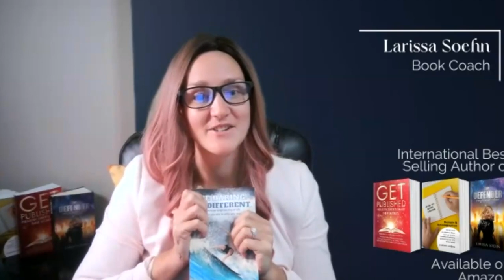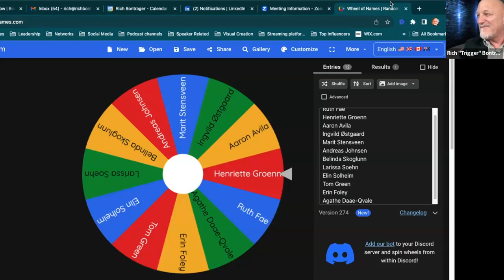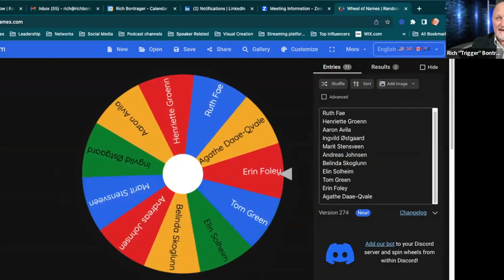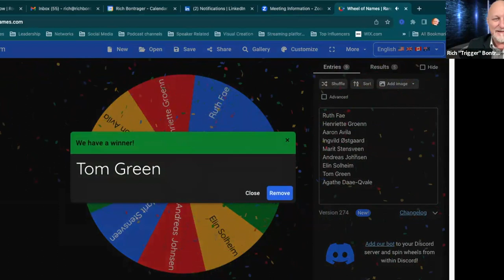Be Daring, Be Different Book Release Party featuring Global Mentor and author Christer Johnsen.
Christer Johnsen's tailormade mentoring is based on a deep understanding of his clients, how to set goals we really want to reach, and how both organizations and persons can reach goals they need to know how to reach.

Christer is an explorer of life. His life motto is “How far can I go”? This has taken him to a great international career. At 29 years old he was CEO of his first company. At 34 years old he was a successful CEO of an international group operating in more than 30 countries. His motto has also taken him high up hiking high mountains, deep down diving wrecks, caves, and reefs, and far away on his sailboat.

Christer has a genuine interest in helping others be successful. After being bored in his corporate life, Christer’s interest in helping others started a new path for him. He is now working full-time as a mentor and coach, helping persons and organizations to set goals, become high performers, and reach high goals. His programs are unique in the market and have, over time proven to be very successful for clients from many countries.

Learn more about Christer Johnsen and order his book.
Be Daring, Be Different. Reverse Engineering of your life. From who you are to who you want to Be.

Learn how Rich "Trigger" Bontrager and Rock the Stage Media can help host and produce your Book Release Party or help you build your media empire by going

Rich is the CEO & Founder of Rock the Stage Media. Rich coaches and equips executives, leaders, and influencers to rock the stage by learning savvy media-rich skills while hosting unforgettable events and shows.

 Rich Bontrager coaches on:

Creating Your Own Streaming TV Show
Executive Media Training

Rich shares his own life story, including receiving a liver transplant in 2017 and overcoming birth defects. and overcoming a lifelong stutter but still becoming a radio and TV personality.

How to Rock the Stage Show is recorded live every Wednesday evening from 7-8 pm EST.  Register to attend a show and be a part of our virtual audience.